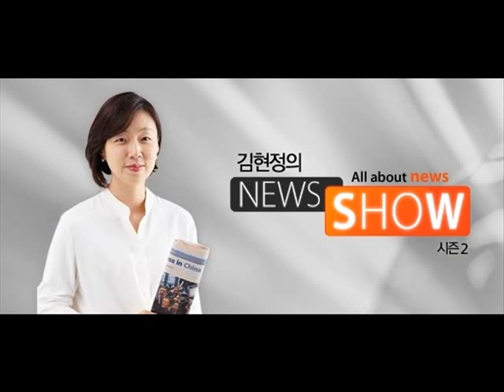CBS 김현정의 뉴스쇼 - 박태환 매형 "협박당한 47분, 태환이 펑펑 울었다"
박태환 매형 "협박당한 47분, 태환이 펑펑 울었다"

■ 대담 : 박태환 선수 가족 (현장 목격자)